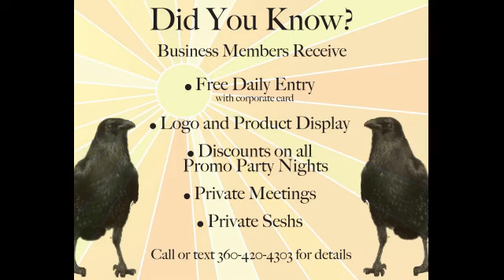NWCC Ad Loop 245